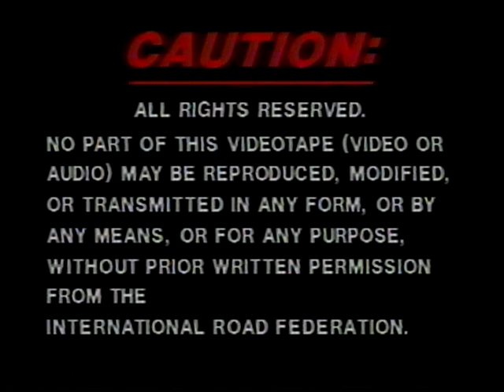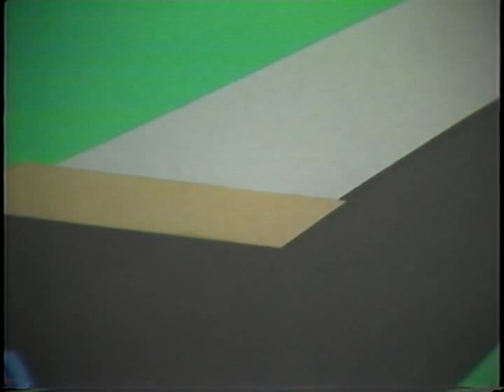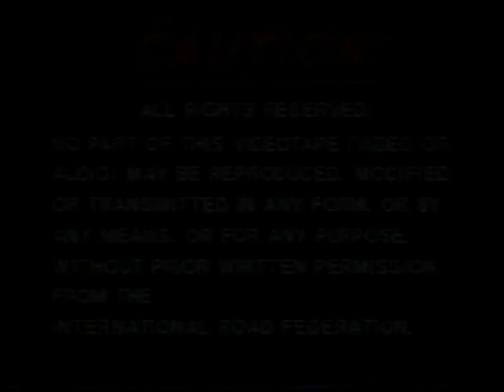Single and Multiple Surface Treatments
Single and Multiple Surface Treatments - International Road Federation 1985 - Video VH-152 - Visit the International Road Federation - Noncommercial Use Only - Published with Permission - Single and multiple surface treatments are used to repair road surface defects and upgrade both unpaved and paved roads. This tape defines these treatments and outlines the materials needed. The application process is demonstrated step-by-step on a rural road: placing traffic control devices, cleaning the surface area, applying asphalt, spreading aggregate, compacting the aggregate, placing additional layers for multiple surface treatments, and sweeping off loose aggregate.